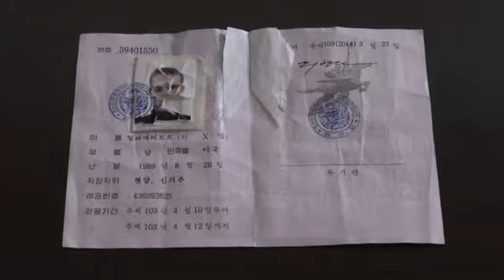American imprisoned in North Korea speaks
Matthew Miller, the California native who was sentenced to six years of hard labor in North Korea speaks exclusively to the Associated Press for the first time since his sentencing, describing prison life.